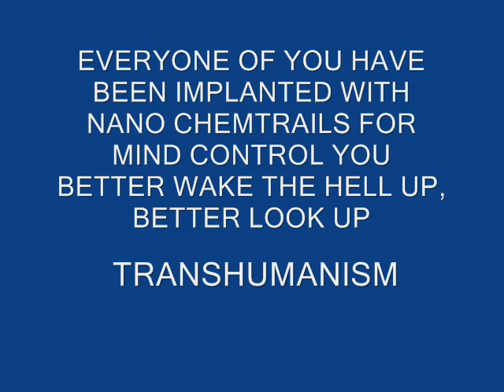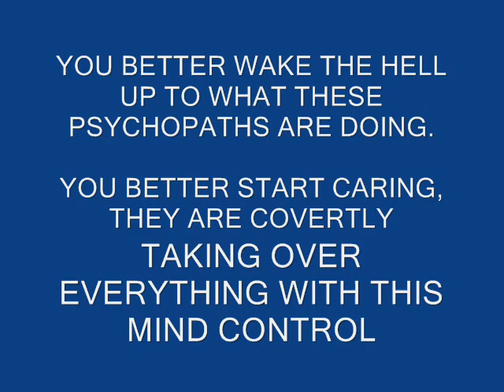HURRICANE SANDY WAS A CIA NWO LAND GRAB